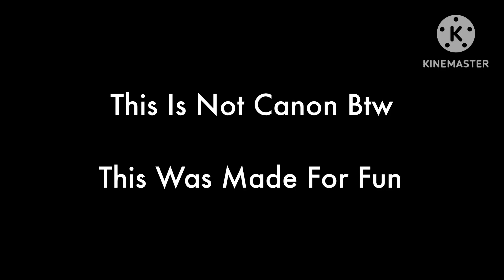A Random Host Battle - Episode 1 - Tower Of Hosts